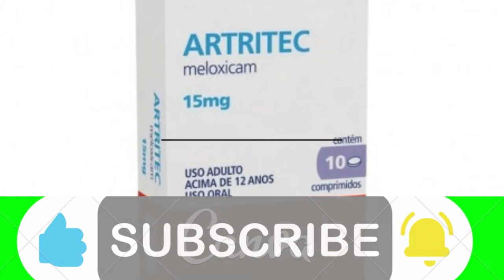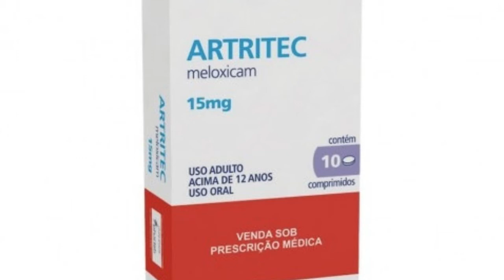artritec serve para o que